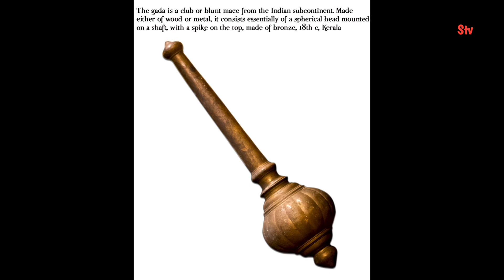हिंदू भगवान के हाथ में दिखने वाला गदा पाकिस्तान parliment में क्यू रखा है | why mace in Pakistan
why mace in Pakistan parliament | we talking About mace show in Hanuman hand why in Pakistan parliament